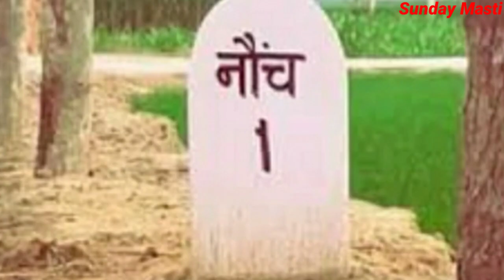Nouch Kaithal Haryana | Nouch Village | Nouch Gaon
Nouch Kaithal Haryana
 Nouch Village
 Nouch
 Nouch Gaon
 Nouch Village Kaithal
Nouch Kaithal
Nouch Village News
Nouch Gaon Kaithal
Nouch Village In Kaithal
Village Nouch Kaithal
Vpo Nouch Kaithal
V P O Nouch
Vpo Nouch
Nouch Video
Nouch Ke Video
Nouch Gaon News
Nouch Village Kaithal Haryana
Nouch Gaon Kaithal Haryana
Gaon Nouch Kaithal Haryana
Gaon Nouch Kaithal
Gaon Nouch
Village Nouch Kaithal Haryana
Village Nouch
Vpo Nouch Kaithal Haryana
Nouch Village Video
Nouch Village Ke Video
Nouch Gaon Video
Nouch Gaon Ke Video
Nouch Village In Haryana
Nouch Village In Kaithal Haryana